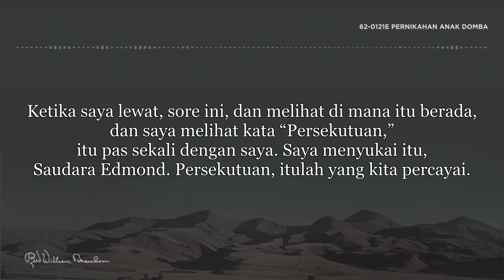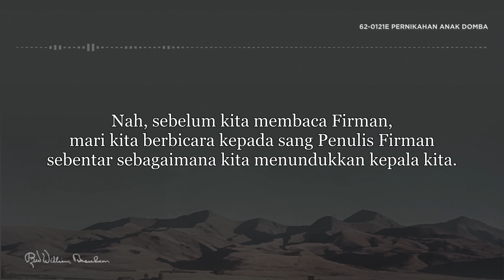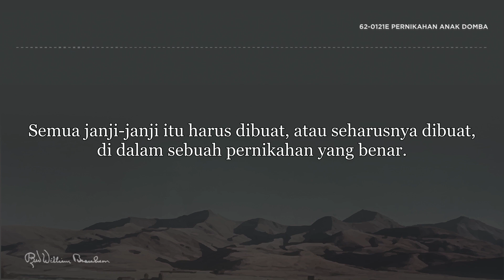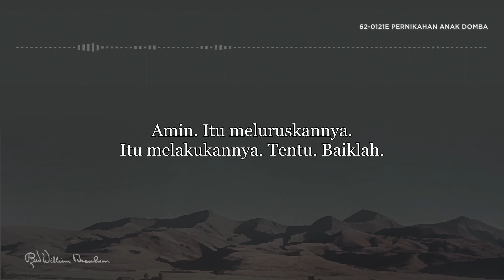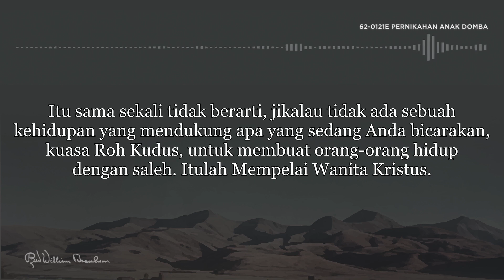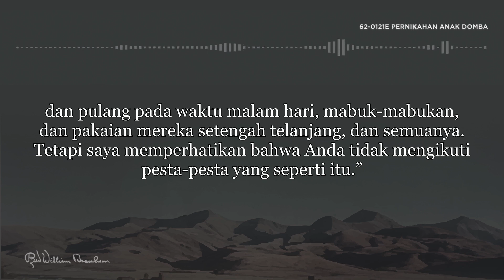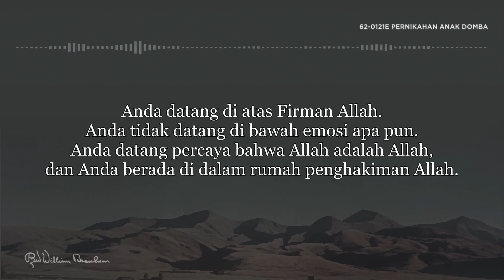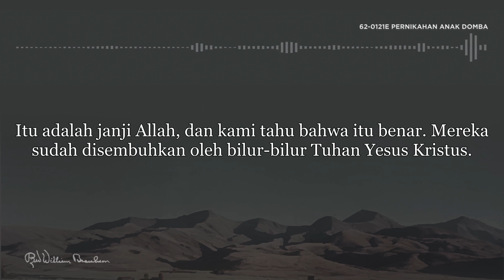Khotbah Nabi William Marrion Branham | Pernikahan Anak Domba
Walaupun dosa-dosamu merah seperti kirmizi, itu akan putih seperti salju; merah seperti kesumba, putih seperti bulu domba. Datang dan belilah daripada-Ku, anggur dan minyak. Kasih karunia-Ku cukup. Dia yang mendengarkan Firman-Ku, dan percaya kepada Dia yang telah mengutus Aku, memiliki Hidup kekal, dan tidak akan masuk ke dalam Penghakiman, tetapi sudah pindah dari maut kepada Hidup. Dan sekarang pernikahan Anak Domba telah tiba, dan Mempelai Wanita telah mempersiapkan diri-Nya.”

William Marrion Branham adalah seorang Nabi Allah di Abad 20 sesuai dengan nubuatan nas-nas Kitab Suci :

- Maleakhi 4:5 (KJV) : "Sesungguhnya Aku akan mengutus Nabi Elia kepadamu menjelang datangnya Hari Tuhan yang besar dan mengerikan itu."

- Wahyu 10:7 (KJV) : "Tetapi pada hari-hari dari suara malaikat yang ketujuh, apabila ia mulai memperdengarkan suaranya, maka genaplah misteri Allah, seperti yang sudah Ia nyatakan kepada hamba-hamba-Nya, para nabi."

Pada 11 Juni 1933, ketika membaptis orang-orang di Sungai Ohio, di ujung Jalan Spring di Jeffersonville,
Indiana, ratusan orang melihat suatu cahaya terang yang menyala-nyala tiba-tiba terlihat di atas kepalanya,
dan suatu suara berbicara dari cahaya itu, berkata:

"Sebagaimana Yohanes Pembaptis diutus untuk mendahului kedatangan Yesus Kristus yang pertama,
Pesanmu akan mendahului kedatangan-Nya yang kedua."

William Marrion Branham memulai hidupnya pada musim semi tahun 1909.
Dia dilahirkan dalam keluarga termiskin, jauh di perbukitan di selatan Kentucky.
Dalam beberapa menit setelah kelahirannya di kabin satu kamar kecil,
Cahaya aneh memasuki ruangan dan melayang di atas tempat tidur tempat dia berbaring.
Itu adalah awal dari kehidupan supranatural yang akan mengubah wajah dunia Kristen modern.

Dengan ayah alkoholik dan sedikit atau tidak beragama di rumah, dia tidak mengenal Tuhan. Namun,  melalui segala rintangan, Saudara Branham bertumbuh menjadi seorang hamba Tuhan yang perkasa. Pada usia sekitar 38 tahun, dia berdoa di sebuah kabin kecil di sebelah utara rumahnya di Jeffersonville, Indiana. Saat itulah, larut malam, lalu Malaikat Allah menemuinya dan memberinya penugasan untuk berdoa bagi yang sakit.

Dan Malaikat itu memberitahu Saudara Branham bahwa Ia diutus dari Hadirat Allah, dan Malaikat Allah itu berkata;
“Jika kamu membuat orang-orang percaya kepadamu, bersungguh-sungguh ketika kamu berdoa, tidak ada apa pun yang akan bertahan di hadapan doamu, bahkan kanker sekalipun.”
Sungguh semua keraguannya lenyap, Saudara Branham melakukan penugasannya dan dengan berani melangkah maju. Kampanye Kesembuhan di seluruh belahan dunia telah dimulai.

Pelayanan Saudara Branham juga menandai pencurahan Roh Kudus yang terbesar sejak hari Pentakosta. Ratusan ribu orang menghadiri kampanye Branham, ribuan orang disembuhkan dalam Nama Tuhan Yesus Kristus.
Penginjil lain seperti Oral Roberts, T.L. Osborne, dan A.A. Allen segera mengikuti Saudara Branham dan memulai kebangkitan penyembuhan mereka sendiri. Tuhan menurunkan berkat-Nya tidak seperti sebelumnya. Tangan Penyembuh Yesus Kristus sekali lagi menjamah umat-Nya.

Pelayanan Saudara Branham tidak ada bandingannya. Dia membuktikan bahwa Yesus Kristus masih hidup hari ini seperti ketika Dia berjalan di pantai Galilea. Seperti rasul Paulus, Saudara Branham menunjukkan bahwa Injil tidak hanya dalam kata-kata, tetapi juga dalam kuasa! Penyingkapan misteri yang tersembunyi dan kuasa Tuhan yang termanifestasi telah datang bersama dalam satu pelayanan yang sangat khusus. Khususnya, ketika juru tulis merekam khotbah Saudara William Marrion Branham (Nabi Elia) khotbahnya direkam ke pita magnetik dan hari ini kami sangat menghargai rekaman ini.

KONTAK KAMI
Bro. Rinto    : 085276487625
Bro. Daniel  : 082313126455